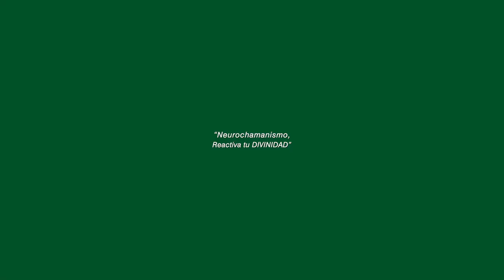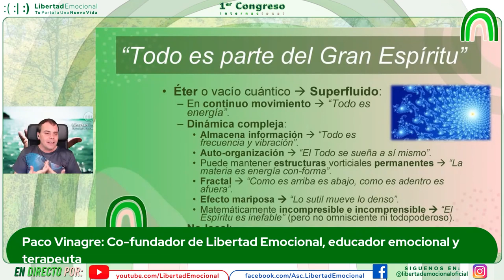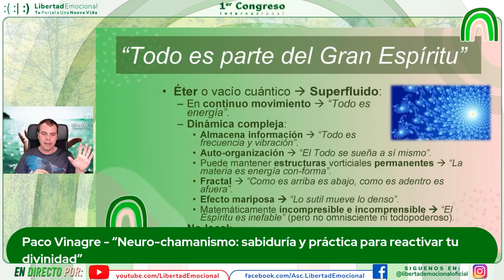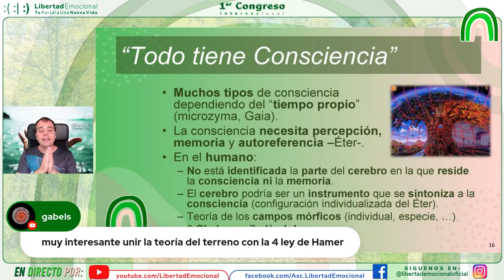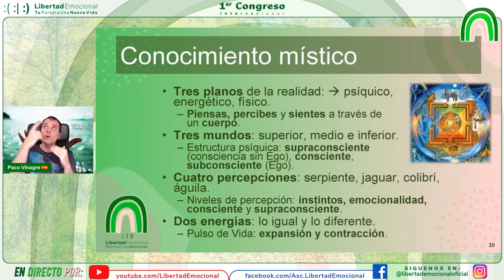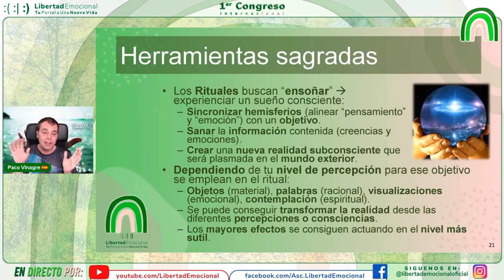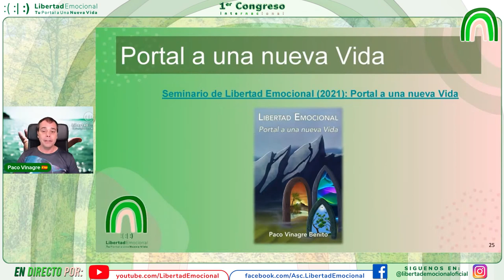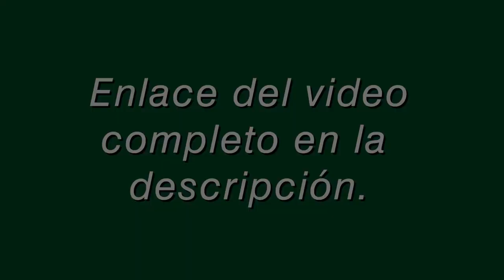NeuroChamanismo, Reactiva Tu DIVINIDAD (2022) - Paco Vinagre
❤️​​4MOAR ¡¡Pulsa AQUÍ!!👉​👉​​ Para Recibir un aviso de YouTube , ¡¡La vamos a liar!!

Creación de Realidad, Más Neuro-conexiones para tu Cerebro , Chamanismo, Física, Vida a partir de la Materia Inorgánica, Grandes Espíritus Universales, y un Montón de Cosas más que Paco con su gran Arte nos puentea para que podemos llegar a expandir nuestra Consciencia y aumentar nuestra Posibilidades de Coherencia y Crecimiento.

*Envíanos un email con tu problema, consulta o si estás interesado en nuestros cursos  ¡CONVIÉRTETE EN TERAPEUTA!

Capítulos:

0:00 Intro Resumen
1:25 Inicio
2:06 La sabiduría de los Laika
3:13 Reactivar la Divinidad
4:10 Chamanismo
5:27 Mitos y Ciencia
8:05 Neurología y Realidad
10:27 Apagando el "Ego"
13:28 Técnicas de Apagado
15:44 ¿Es Real ese "estado de Consciencia"?
16:03 "Todo es parte del Gran Espíritu"
22:43 "Todo tiene Vida"
24:48 "Todo tiene Consciencia"
28:37 El Camino
31:38 Conocimiento Místico
35:02 Herramientas Sagradas
37:23 Rituales Fundamentales
39:10 Apoyo
39:23​📒 FORMACIÓN🎓​👩🏻‍🎓​
40:32 Preguntas
45:43 Despedida